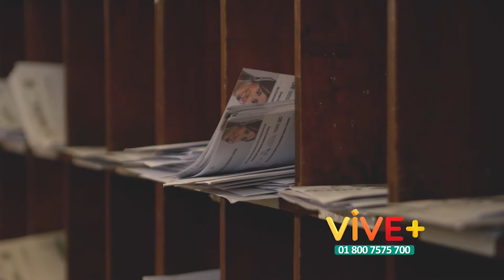Lo que no sabías de Correos de México